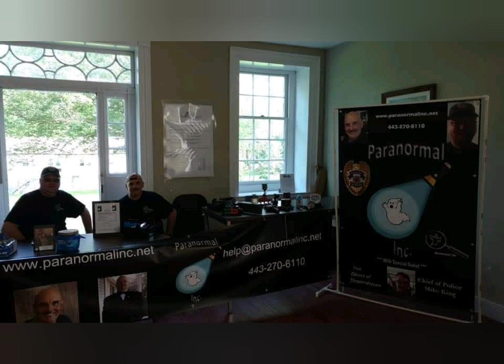Got Ghosts?! Paranormal Inc. Joins us for a Journey into Types of Ghosts! Part One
Sysco welcomes good friends of the podcast, Ernie and Dave from Paranormal Inc. They both have a long history in law enforcement, and in many aspects of Paranormal Investigation, which gives them a unique perspective on cases they have been on, interactions with Paranormal and Supernatural experiences, and a great heart in helping both sides of the experiance!